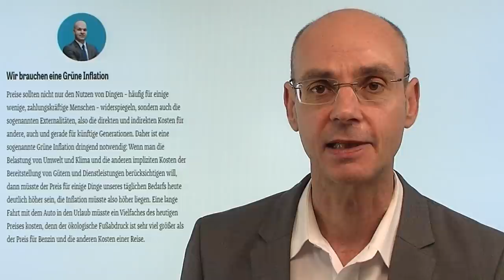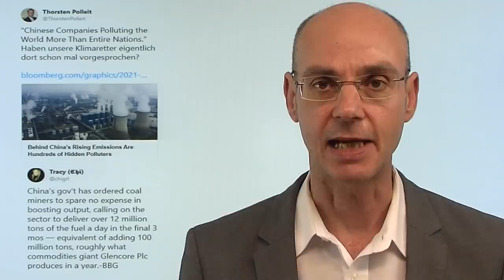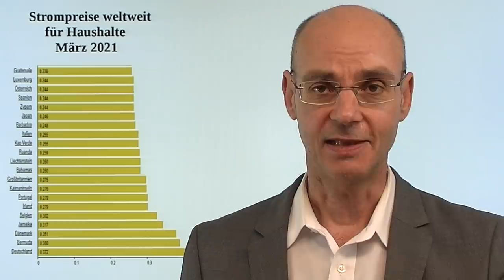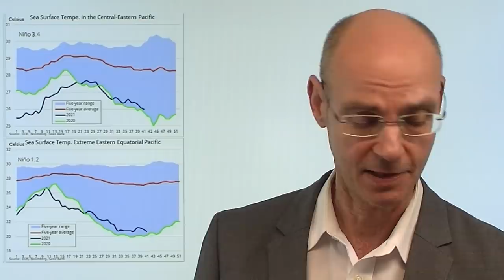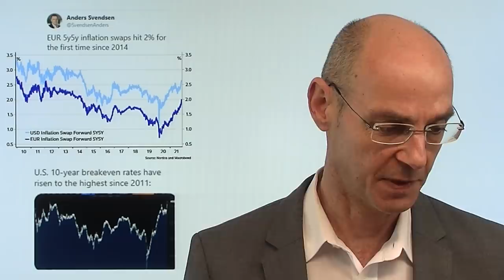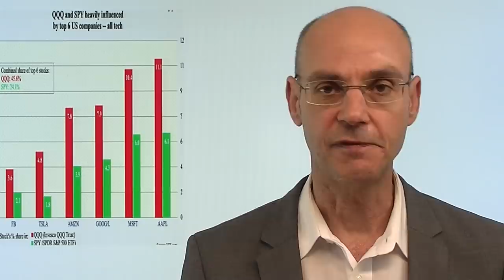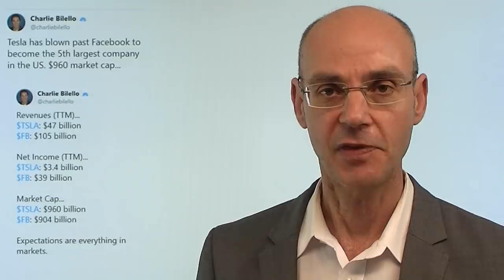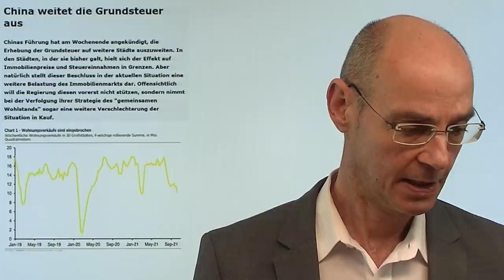Energiekrise, Klimawandel: Wie irre sind wir Deutschen? Marktgeflüster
Hinweis aus Video: "Hans-Werner Sinn: „Wir haben keine Bremse mehr für Inflation"

Deutschland steuert auf eine massive Energiekrise im Winter zu, möchte aber dennoch Kohle- und Atomkraftwerke so schnell wie möglich abschalten, hat aber kein logisch nachvollziehbares Konzept, wie die Energieversorgung wirklich sichergestellt werden soll! Und das nimmt inzwischen schon groteske Dimensionen an: so etwa bei Marcel (Marcello) Fratzscher (Fratzscherino), der eine "grüne Inflation" fordert, also eine Verteuerung der herkömmlichen Energieträger. Das würde die deutsche Wirtschaft und Millionen von Konsumenten betreffen - und die Energiekrise in Deutschland noch verschärfen. Wie aber sind die wirklichen Dimensionen - was also müßte die deutsche Politik eigentlich tun (mehr dazu im Video)? Im Vorfeld der Zahlen der großen US-Tech-Konzerne wieder neue Allzeithochs bei den US-Indizes..